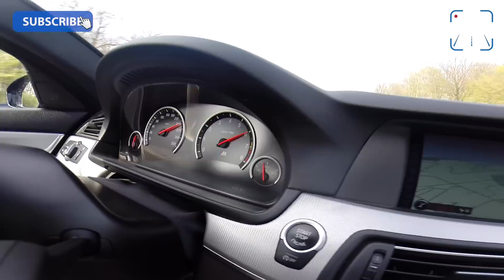BMW M5 F10 4.4 V8 FAST! AUTOBAHN OnBoard Acceleration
AutoTopNL Facebook Fanpage for live updates on recordings and more!